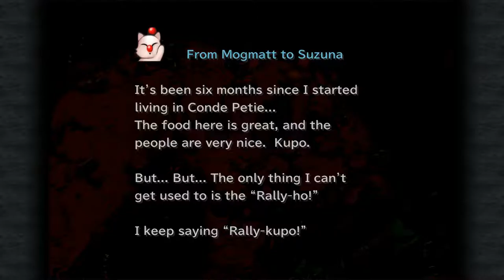Hilgigars Boss Fight! - Let's Play Final Fantasy 9 PC [Part 24]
Time to test the effective combat capabilities of AN EIGHT YEAR OLD GIRL.